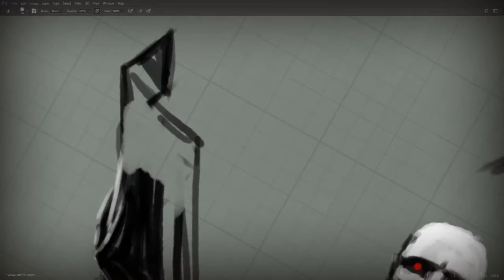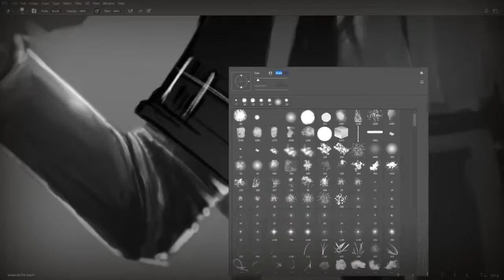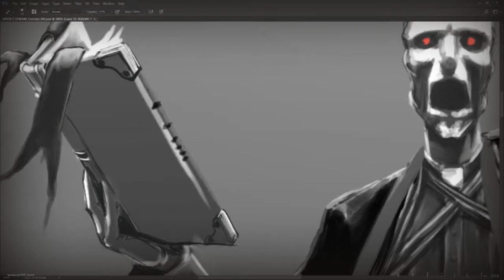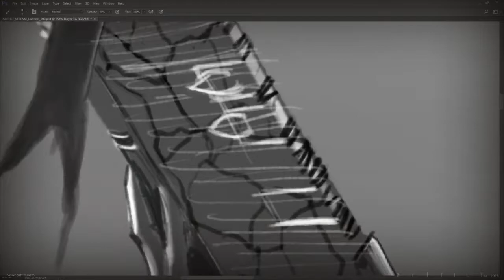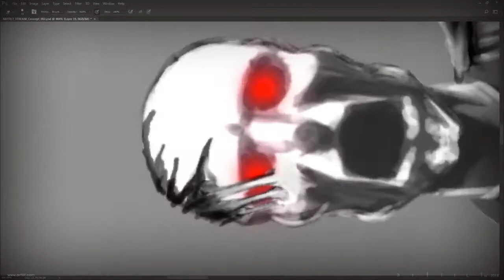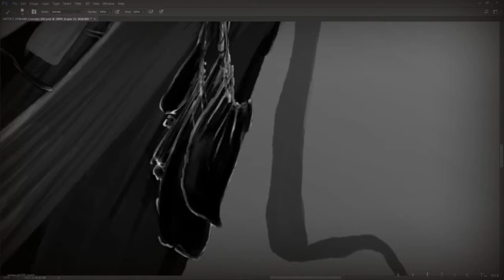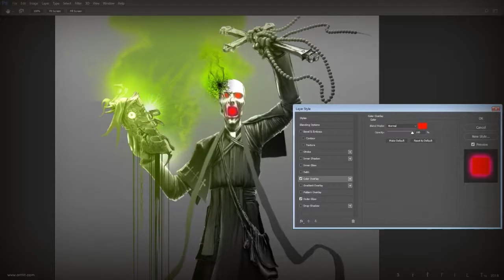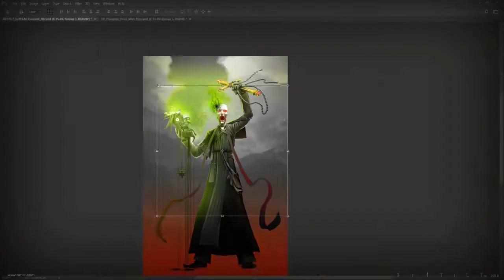Halloween Fires Campaign ⊕ The Bell Priest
Halloween Fires Presents

The Bell Priest

Halloween Fires Game and Campaign
A Concept painting created for the Halloween Fires Game Main Character Index.

Official Halloween Fires Game Campaign website and much, much more!

TWITCH Live Streaming - Concept painting and illustrations, both for the campaign and Arttilt.

TWITTER - Concept Library of all Campaign Illustrations.

Album: Time Is A Flat Circle